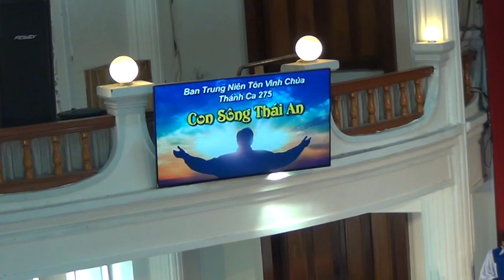Tôn Vinh CHÚA - TC:275 " Con sông thái an " Ban Trung Niên HTTL SG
Lễ sáng Thờ Phượng CHÚA  lúc 8:30
Ngày Chúa nhật 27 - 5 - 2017 tại HTTL  Sài Gòn.
Tôn Vinh CHÚA - TC:275 " Con sông thái an "
Ban Trung Niên   HTTL    SG